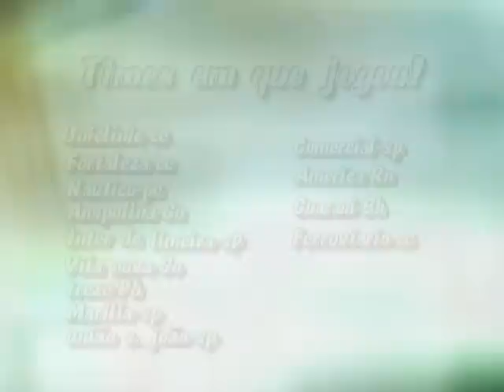Fabio Recife 5